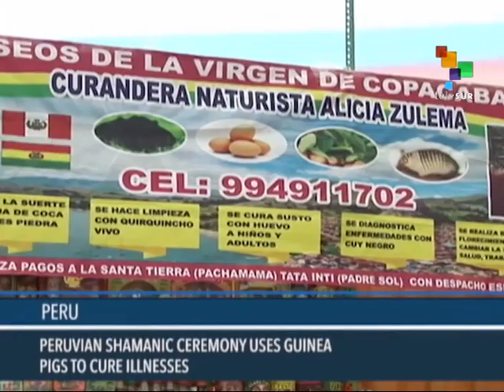From the South - Two More Police Killings in Chicago